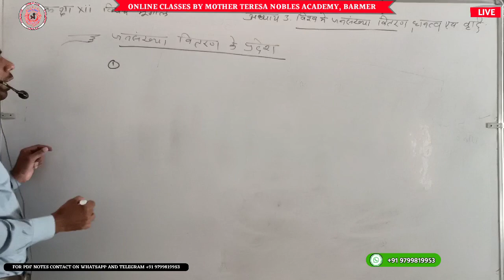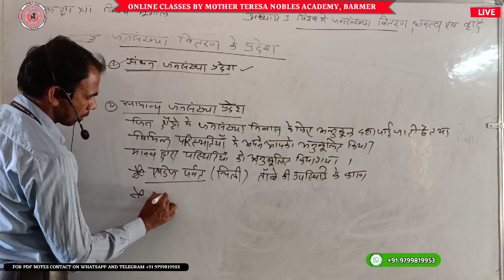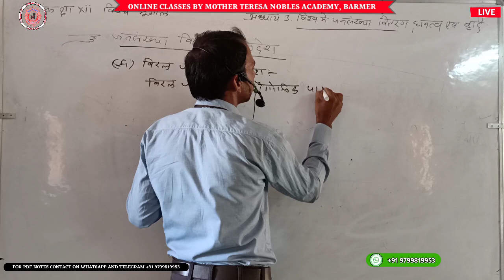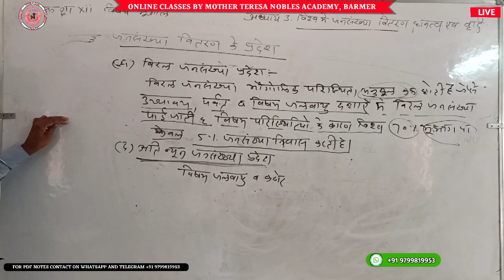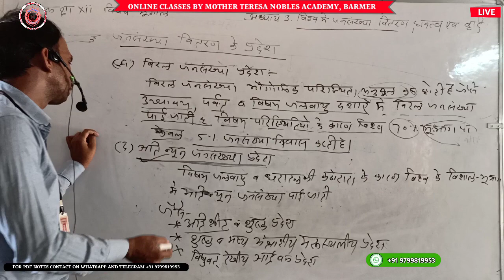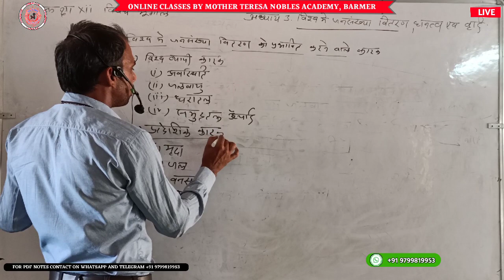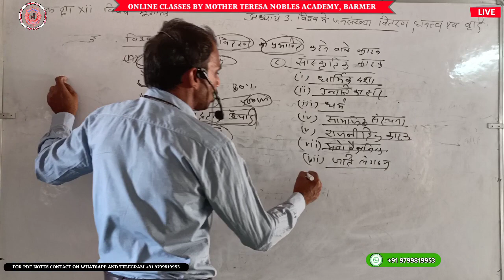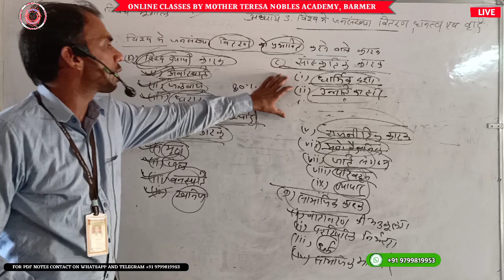CLASS XII GEOGRAPHY : CHAPTER 3 (PART-3)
ONLINE_CLASSES_START